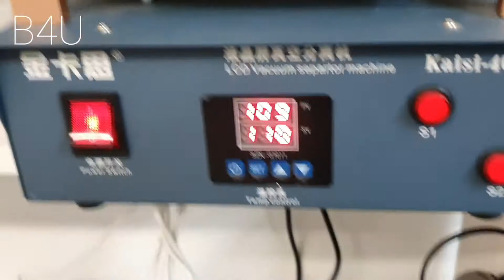remplacer l'ecran complet d'un huawei p20 lite